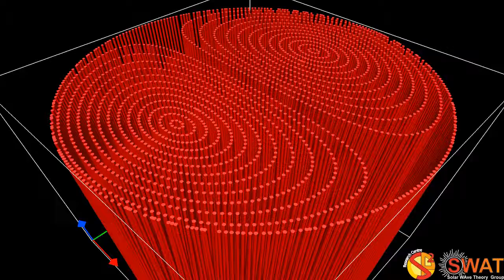Magnetic Flux Tube - Alfven Mode - Broadband